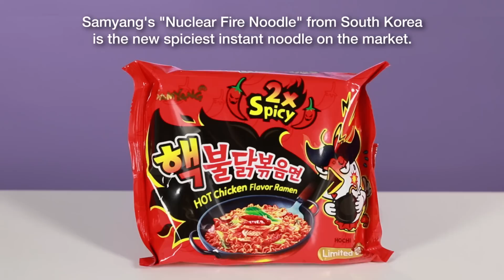People Try The World’s Spiciest Instant Noodle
“I don’t know if I’ll ever feel normal again."

STILLS
Orange Dancing Flame
Photograph by Dann McKenzie Images

SLO MO of fire flames on black background
simonkr/Getty Images

BuzzFeedBlue
Bite-size knowledge for a big world from the BuzzFeed crew. New videos posted daily!

STILLS
Orange Dancing Flame

simonkr/Getty Images